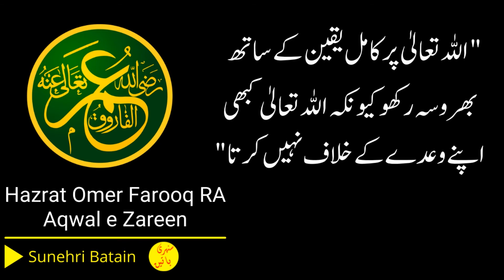Hazrat Umer Farooq RA Quotes | Aqwal e Zareen | Islamic Quotes in Urdu | Sunehri Batain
Assalam o alikum viewers. This video included beautiful aqwal e zareen of Hazrat Umar Farooq R.A. Best Islamic Quotes